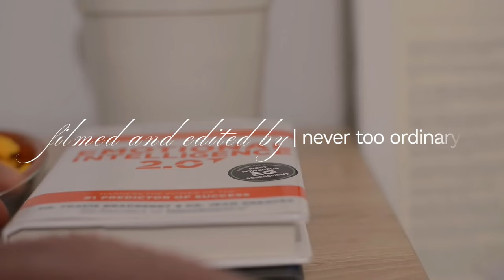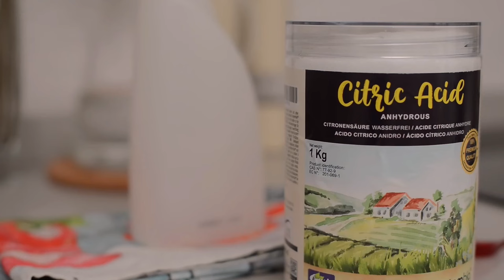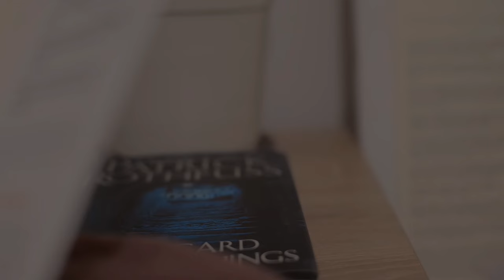Hello November | small kitchen reset | cooking and cleaning motivation | simple life in Italy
#5 [ Hello November | deep cleaning a small kitchen, cleaning motivation, and making dumplings from scratch, simple living in Italy ]

Dumplings recipe:
400g pork belly or ground pork
200g shrimp
1 carrot (minced)
1 big onion (minced)
spring onions
chives
1 egg
1tbsp four
salt and pepper to taste
2tbsp sesame oil
5 chinese spices (optional)

wrap:
312g flour
3/4 or 175 ml of water (pour slowly not at once)

Time Stamps:
00:00 Introduction
00:25 Making and needing the dumpling dough
00:49 Making the dumpling filling from scratch
01:37 Making the dumpling wrap
02:13 Making and steaming the dumplings
02:54 Preparing vegetables for stir fry
03:08 Stir fry with wok
03:21 Serve food and eat
03:57 Cutting lemons for a cleaning lemon and citric acid solution
04:12 Taking things out from the dish washer
04:34 Making the lemon and citric acid solution
04:53 Cleaning the kitchen cabinets and counter tops
05:48 Cleaning the kitchen vent
06:41 Wiping kitchen necessities
07:19 Cleaning our handmade table and floors
07:58 Doing the laundry for dirty towels
08:18 Cutting some rose flowers
08:27 Putting the flowers in a small vase and relaxing
08:40 Towards the ending

I hope you will enjoy watching little fragments of my mundane life as much as I enjoyed filming it.

I hope you can join me in this journey of discovering small certain happiness through simple, intentional, gentle living and embracing the joys and frustrations of finding oneself for growth and beyond.

Love lots ~ Tina